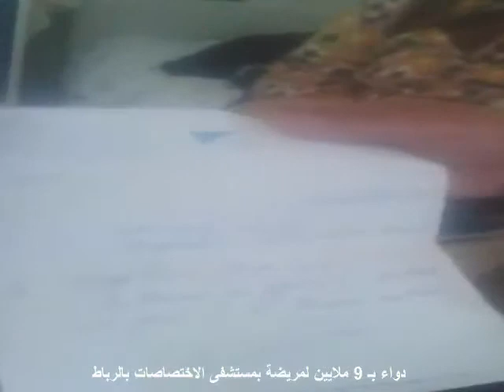دواء بـ 9 ملايين لمريضة بمستشفى الاختصاصات بالرباط